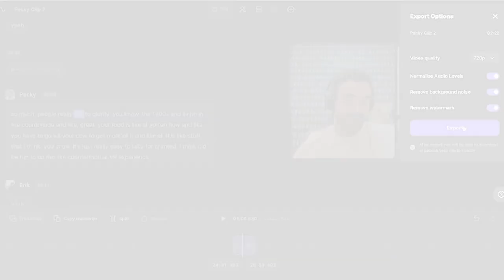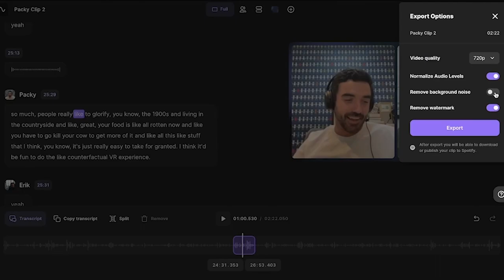"How to Build A Personal Holding Company in 2023" | Greg Isenberg, Late Checkout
Erik Torenberg sits down with Greg Isenberg, CEO of Late Checkout, and Co-host of Where It Happens. He's spent the last 15 years building venture-backed businesses, at WeWork, WallStreetSurvivor, and Islands, as well as advising Reddit and TikTok.

Media Empires is part of the Turpentine podcast network.

In this episode, Greg and Erik discuss personal holding companies, the unbundling of Reddit and how subreddits can help identify product opportunities, and how Greg is strategizing his own PHC, content, and projects in 2023.

TIMESTAMPS
(00:00) Episode Preview
(02:49) Greg's inspiration for starting a personal holding company and building differently
(04:34) Greg Isenberg for X
(06:10) Why start an agency?
(08:00) Cashflow opportunities for people without audiences or expertise
(10:30) What platforms are ripe for audience-building and what's changed in 2023?
(16:45) Email is king
(17:28) Y-Combinator for PHCs and the "do things that don't scale" for creators
(22:51) Acquisitions and ownership percentages
(24:26) Why build a services business
(26:48) The unbundling of Reddit and how Greg's thesis has changed
(30:09) Forget being an EIR, be a subreddit moderator
(31:27) Content first vs. community first
(34:40) New funding models for creators
(38:25) How Greg is thinking about his projects in 2023

@gregisenberg (Greg)
@_trwih (Where It Happens Podcast)
@eriktorenberg (Erik)
@MediaEmpiresPod (Media Empires)